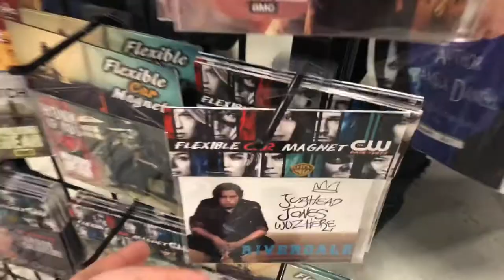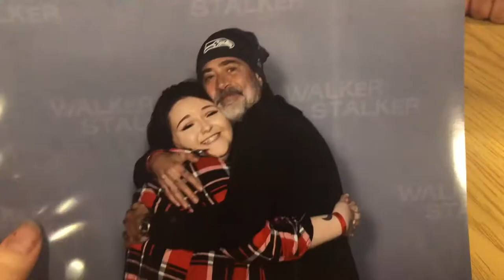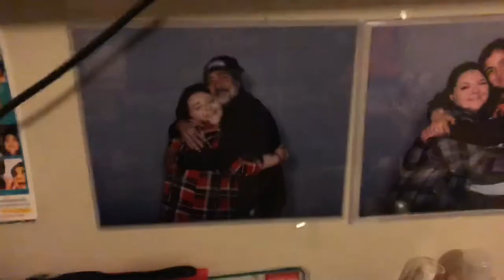JEFFREY DEAN MORGAN | Vlogmas Day 9